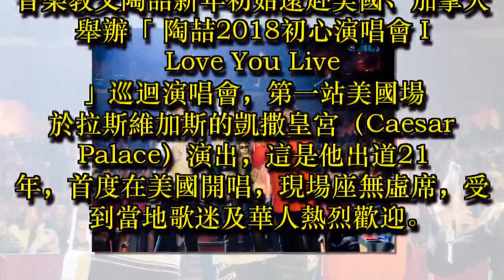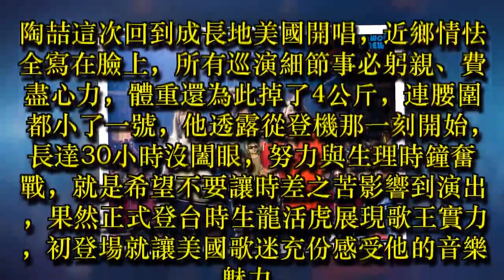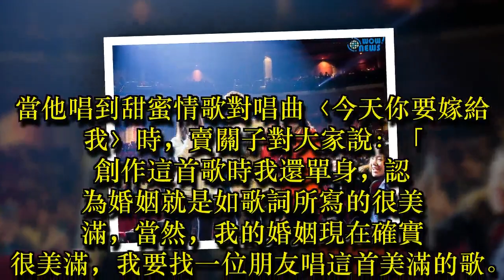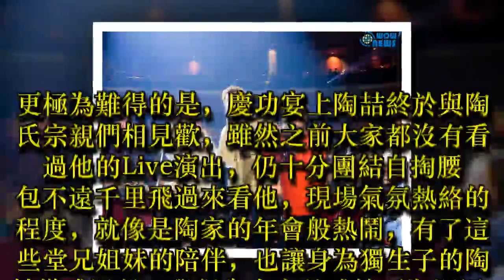陶喆音樂旋風襲捲北美 出道21年首登美國凱撒皇宮開唱